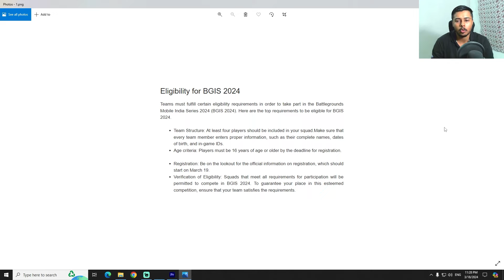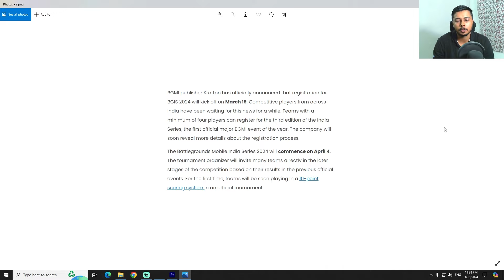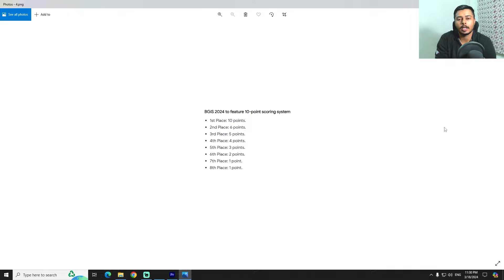BGIS 2024 Registration Site | BGIS 2024 Changes How To Find Team For BGIS 2024 | HOW TO REGISTER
• Metcon Social Media Handles: •

how to find team for bgis 2024
bgis 2024 how to make team
how to make team for bgis
how to register for bgis
bgis 2024 how to register
bgis 2024 registration date
how to register bgis 2024
how to register bgis
bgis 2024 how to register team
bgis registration last date
bgmi tournament how to register